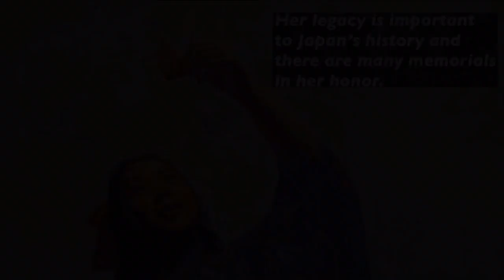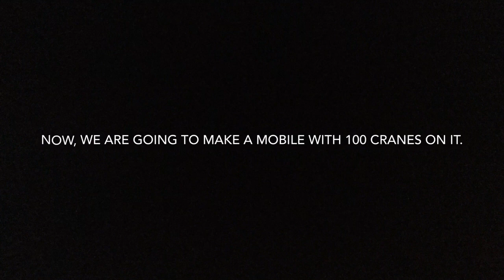Tutorial | Origami Crane Mobile (Spiral)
How to make an origami crane mobile in a spiral form.

(School project) by Ashley, Nicole, and Alexis

All photos and videos are either OURS or NON-COPYRIGHTED.